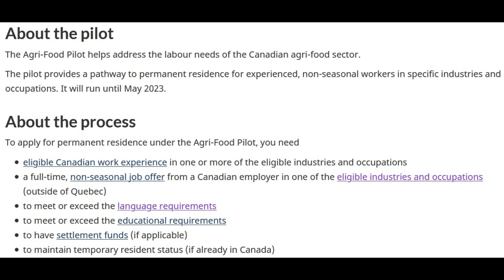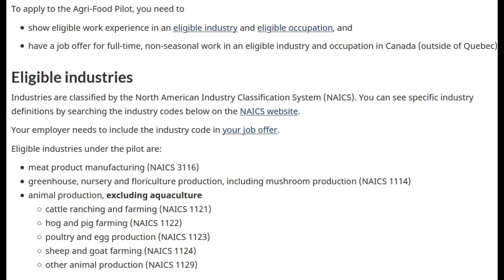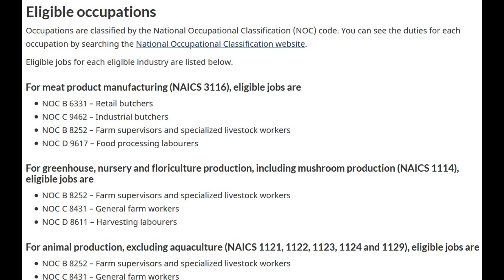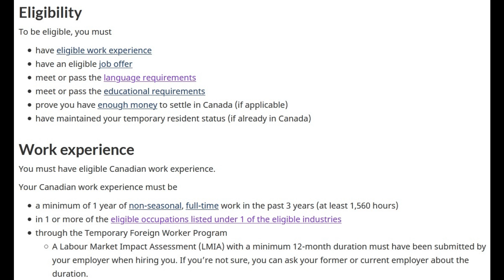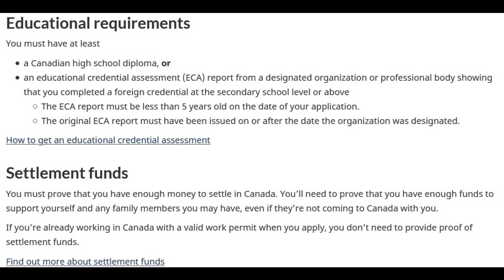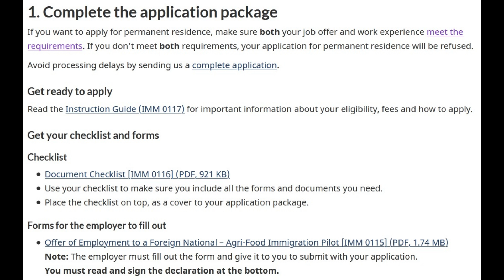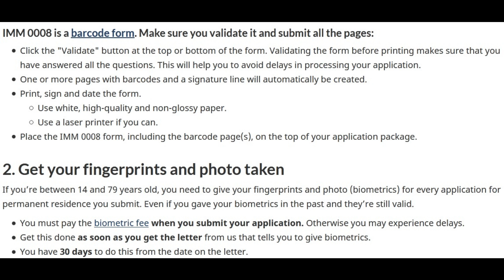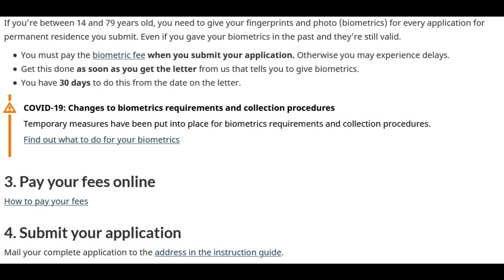أسهل برنامج هجرة لكندا للعمال والمزارعين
برنامج جديد طرحته الحكومه الكنديه للناس اللي عايزه تهاجر كندا
وهو ال agri food immigration pilot
وده برنامج هجره للناس اللي بتشتغل في مجال المزارع والزراعه بشكل عام وكمان الناس اللي بتشتغل في الصناعات الغذائية بشكل عام عشان تغطي احتياج كندا من العماله في مجالات الزراعه والصناعات الغذائية
والبرنامج ده بيخليك تحصل علي الاقامه الدائمه مباشره ثم الجنسيه الكنديه فيما بعد
البرنامج ده بدأ في مايو 2020 وهيستمر لغايه مايو 2023

مواقع البحث عن عمل في كندا :

- International job boards

Local job boards

1-Eluta.ca
2-Jobbank
3-Jobillico
4-Jobboom
5-Talent Egg

رابط التقديم علي هذا البرنامج وملئ الفورمات الخاصه به